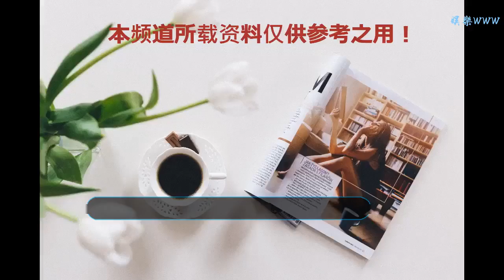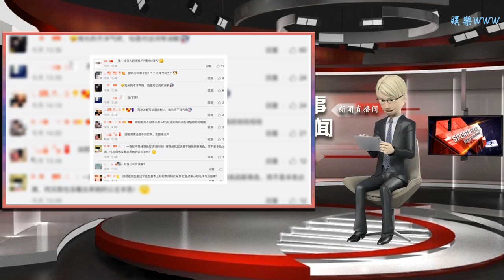金巧巧自稱氣質洋氣適合演公主演農村人費勁被指矯情：鞏俐了解下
谢谢！

      原標題：金巧巧自稱氣質洋氣適合演公主演農村人費勁被指矯情：鞏俐了解下
文丨悠悠閑云

說到金巧巧，如今很多人已經開始用“闊太”形容她，說是演員但是觀眾對的她記憶也停留在很久之前。不過說真的，如今的金巧巧已經某電影公司的老板娘，娛樂圈的影響力已經不再是演戲，每每在少大型活動現場都能看到她和娛樂圈頂級的明星走在一起就能知道她在演娛樂圈的地位了。近日有網友找出了一段金巧巧參加訪談節目的片段，在節目中，金巧巧稱自己的戲路有一定的局限性，所以不能紅。她自稱演公主的話是可以的，因為氣質接近。但是讓她演農村人的話，就很費勁，因為氣質不太像，自己太洋氣了。

不過金巧巧的一這些話卻遭到網友的反駁甚至是嘲諷，有網友直言演技差就是演技差還要說得這么矯情。更有人覺得金巧巧可能是對“洋氣”和農村人有誤解：因為時下有些農村人已經不比城里人差，更何況金巧巧說的“洋氣”可能是想說氣質時尚，但是就金巧巧在氣質來說，有人也說了：鞏俐章子怡哪個不比她看著“洋氣”？但是章子怡和鞏俐都要過農村人。

特別是鞏俐：演技也是有目共睹的，可以說是演什么像什么。鞏俐演過不止一次的農村人，而且還演過皇后：要不怎么能在娛樂圈稱霸，怎么能被稱為“鞏皇”？本身對演員來說，能塑造任何類型的角色才能叫好演員，而且不是只局限于某一類角色。真要是只能局限于某一類角色只能說演技不到位，可能外形上也夠嗆。比如有人也說讓王寶強嚴格時尚劇里的霸道總裁可能也真不像，那也是因為王寶強的外表特殊，金巧巧顯然不是這個意思，她的意思是自己其中足夠“洋氣”不適應農村人。

不知道金巧巧看到鞏俐的農村人形象有何感想？鞏俐演的“秋菊打官司”從造型到說話方式當時都被指演戲時，圍觀的農民都沒看出來，這樣的演技怕金巧巧也達不到的吧？別說鞏俐，娛樂圈不少演技型的女明星都演過農民，包括趙薇范冰冰等等，演繹的村婦形象都很深入人心。不過如今的金巧巧其實也不用像一般演員那么辛苦，已經兩個孩子的金巧巧只需要做好她的老板娘就好，演戲還是交給別人吧。

看來金巧巧對網友的議論也沒那么在意，中午在網上發文稱：正在海南度假[太陽]一早起床，朋友發來截圖。一不小心上了熱搜，感謝大家關心，我會在做一個好演員的路上繼續努力。這些應該也是客套話：如今就算是演員們掙很多，但是拍戲也是件苦差事。特別是一些反季節的戲碼，對演員的身體素質都是種很大的考驗：金巧巧在網上分享的地址也顯示是三亞，如今三亞可以說是北方有錢人過冬模式。

獨家的金巧巧可以享受三亞的冬天，但是拍戲肯定沒這么幸福：如今還是有北方的劇組在寒風刺骨的冬天拍夏天的戲，沒準到了夏天還要拍冬天的戲。如此，想像候鳥一樣春夏秋冬到到合適的地方度假也不是件想做就能做到的事情。如今可以不用演戲的金巧巧比太多的演員們過得要幸福，更何況好像也有自知之明，知道自己的局限性，根本就不用在演技上努力。因為這樣的生活已經讓她的很多同行羨慕了：可能金巧巧也是她不少同行的勵志楷模呢！

戲里哪兒哪兒那么多的公主？不過金巧巧現實里卻活得像個公主，如此，安心的做個公主好了，反正娛樂圈像金巧巧這么的闊太老板娘之類的容易做，而像鞏俐那么的實力演技派是挺難的！